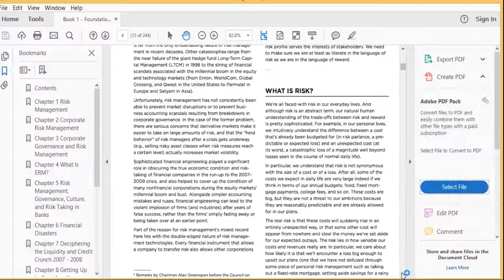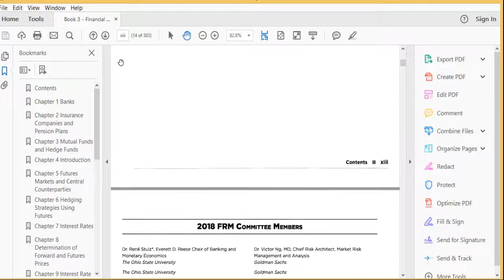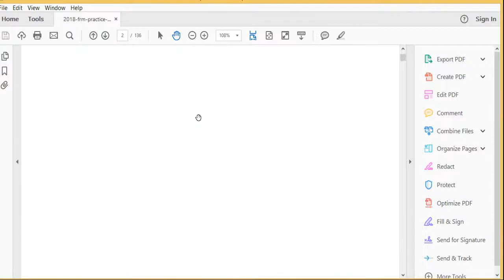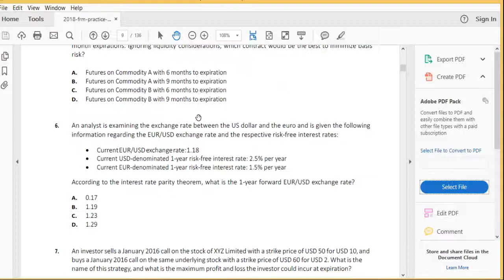New FRM Part 1 2018 GARP Package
New FRM Part 1 2018 GARP Package available for November 2018 Exams